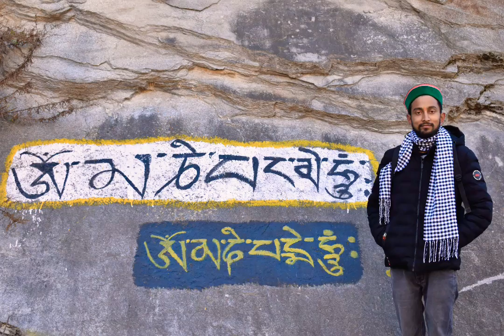Rocky best moments 2019-2020-2021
Rock Rocky